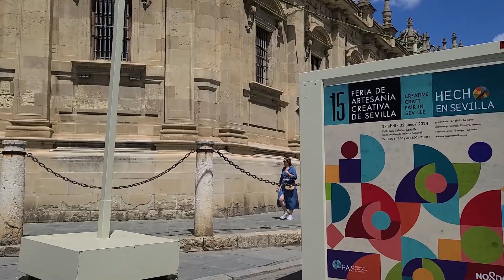PLAZA DE ESPAÑA (SEVILLA V)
En este vídeo daremos un pequeño paseo por la famosa Plaza de España de la ciudad de Sevilla. Espero que disfrutes de la hermosa arquitectura. Gracias por seguirme.